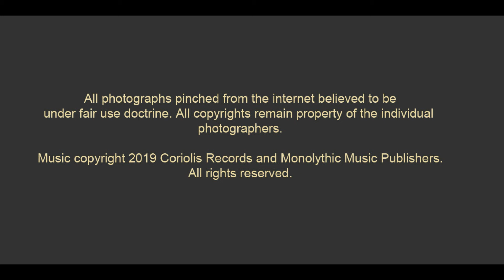From Clare to Here - Walter Holland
Here is my version of the Ralph McTell Classic "From Clare to Here. It tells the story of two worlds. The magical kingdom of County Clare, and the harsh reality faced by the Irish Emigrant workers, who left to find a better life.  Features Steve Leonard on keys. Available at Bandcamp, Amazon Spotify and all streaming sites.